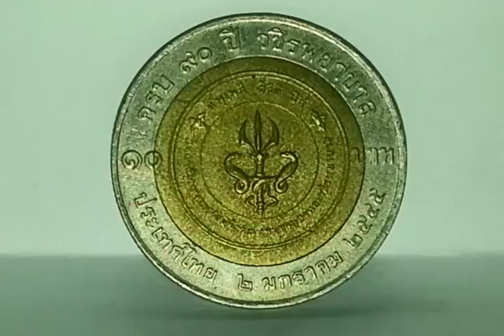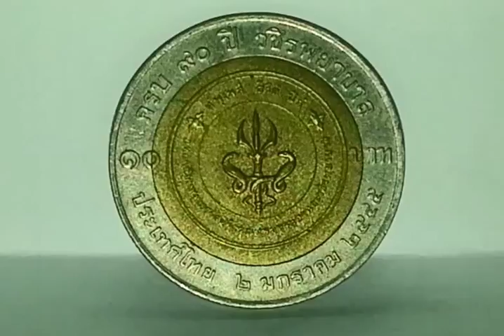เหรียญที่ระลึก 10บาท ep14 เหรียญที่ระลึกครบรอบ 90ปี วชิรพยาบาล พ.ศ.2545 | Coin collection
เหรียญโลหะสองสี 10บาท พ.ศ.2545 (Coin collection) เหรียญกษาปณ์ที่ระลึกครบรอบ 90ปี วชิรพยาบาล พ.ศ.2545
เหรียญครบกำหนด วันที่5 พฤษภาคม 2545

NG Review พร้อมพูดคุยเรื่องราว สารคดีที่เกี่ยวข้องกับเหรียญกษาปณ์ไทย เพื่อเป็นแหล่งความรู้ให้กับชนรุ่นหลังได้ศึกษาเหรียญไทย

ร่วมพูดคุยของสะสมได้ที่